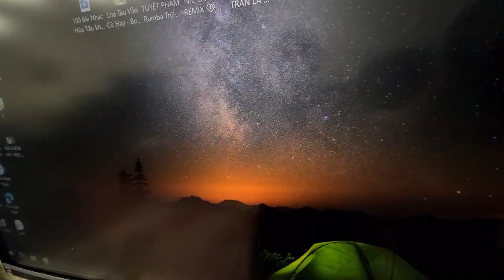Súp EV FORCE! Bass 40 Bản cao cấp. Đt 0936.583.140